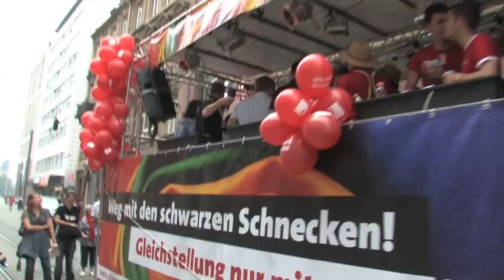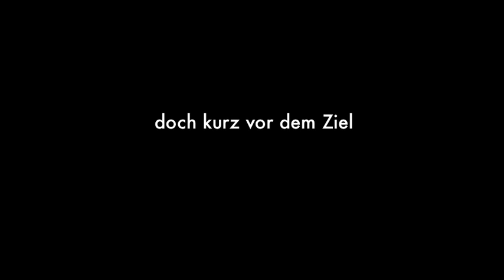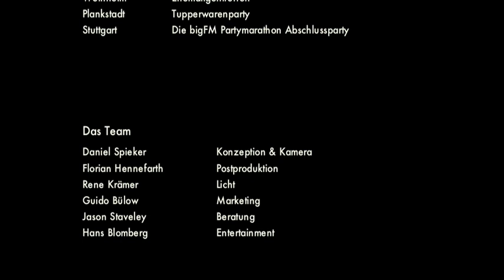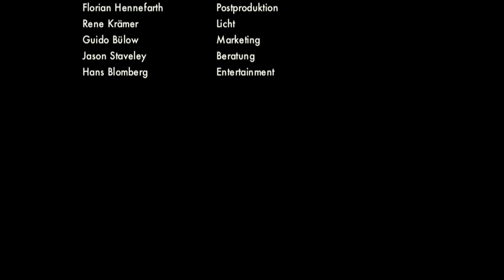bigFM Partymarathon - Der Film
42 Partys an einem Wochenende? Das ist der bigFM Partymarathon...und die größte Herausforderung in der Karriere des bigFM-Morgenhans. Und hier waren wir zu Gast: 1. Göppingen: Party im Freibad
2. Ostfildern: Redaktionsschluss-Party von Port01
3. Stuttgart: Skybeach-Afterwork
4. Malmsheim: Hochzeit am Flugplatz
5. Ruit: Auto Folierparty bei carcocooning
6. Karlsruhe: Hochzeit im Bulacher SC
7. Neustadt: Dildoparty
8. Venningen: Grillhütten-Geburtstagsparty
9. Obernhausen-Rheinhausen: 17. Geburtstag
10. Römerberg: Garagenparty
11. Ilvesheim: Einweihungs-Mallorca-Party
12. Lampertheim: Open-Air-Disko
13. Ludwigshafen: Brunchparty
14. Hirschberg: 11. Geburtstag
15. Mannheim: bigFM Studio Redaktion- und Community-Umtrunk
16. Mannheim: CSD Party der Schwusos
17. Worms-Abenheim: 14. Geburtstag
18. Worms: Hochzeit (selbst eingeladen)
19. Mainz: 2. Geburtstag
20. Hofheim-Wallau: Kindergarten-Sommerparty
21. Mommenheim: 19. Geburtstag
22. Mainz: Grillparty
23. Mainz: FSV Mainz 05 Bundesligastart-Party
24. Braubach: Griechischer Rhein
25. Koblenz: Gaygrillen
26. Koblenz: Rhein in Flammen
27. Nauort/Westerwald: 34. Geburtstags-Balkonparty
28. Ahrweiler: Dreifachgeburtstag
29. Bad Honnef: 40. Geburtstag
30. Bonn: Saunaparty
31. Bergisch-Gladbach: Männer-Hüttenparty
32. Köln: Junggesellenabschied auf den Ringen
33. Köln: Disco Diomands
34. Köln: Fitness-Wake-Up-Party im Health-City
35. Köln. Skybeach Party
36. Siegburg: Cocktail-Party
37. Wiesbaden: Pooleröffnung
38. Darmstadt: Ibiza-Nachtreffen
39. Mannheim: Türkischer-Abend
40. Weinheim: Ehemaligentreffen
41. Plankstadt: Tupperwarenparty
42. Stuttgart: bigFM Partymarathon Abschlussparty.